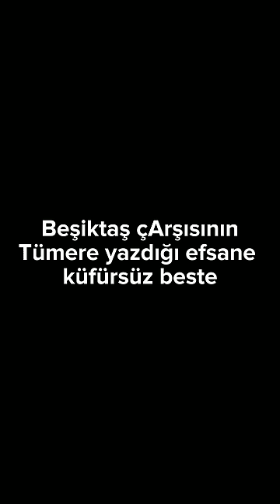Beşiktaş çArşısının Tümere yazdığı efsane bestenin hikâyesi